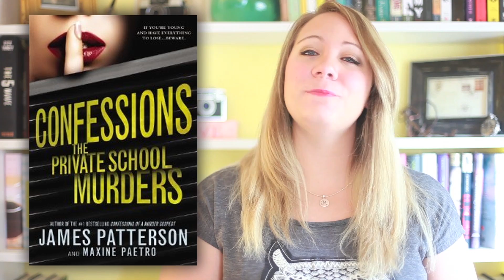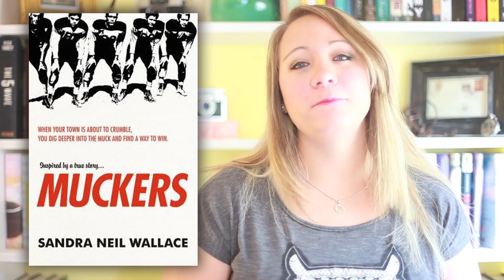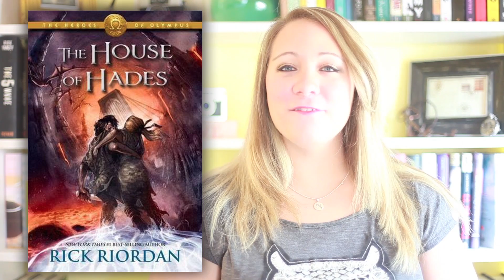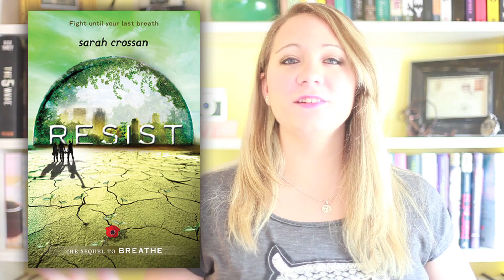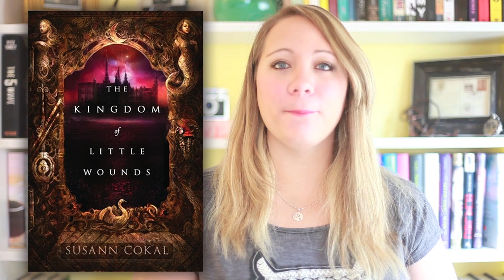New Release Tuesday: Week of October 8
My apologies for getting this up a day late! - Jeffrey

October 7th

Confessions: The Private School Murders by James Patterson,Maxine Paetro

October 8th

Premeditated by Josin L. McQuein

Beauty's Daughter: The Story of Hermione and Helen of Troy by Carolyn Meyer

One Crow Alone by S. D. Crockett